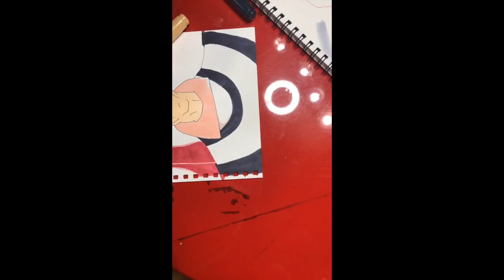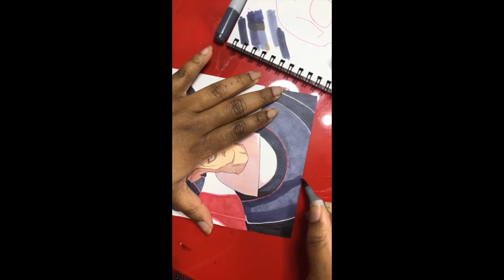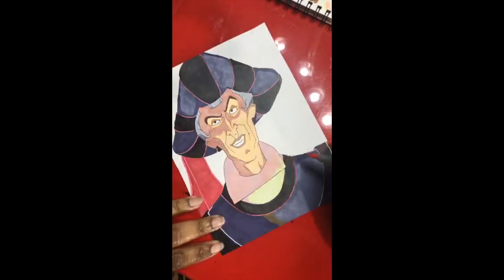Coloring Frollo from Disney's Hunchback of Notre Dame | chocolate desire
I started drawing Disney characters as stress relief before I got really sick in April. I'm moving these from my FB, editing them, and uploading them to YouTube now! I posted them a lot earlier on Instagram (@ebibebibae) and Twitter (@ebibebibae).

All background music was done by my long time friend Ash León. They just released a new EP called Moon in Aquarius. Gone check it out and show them some love.